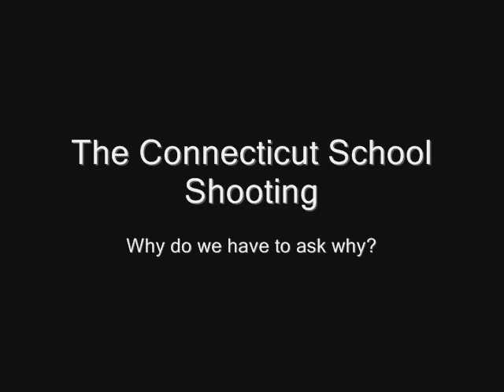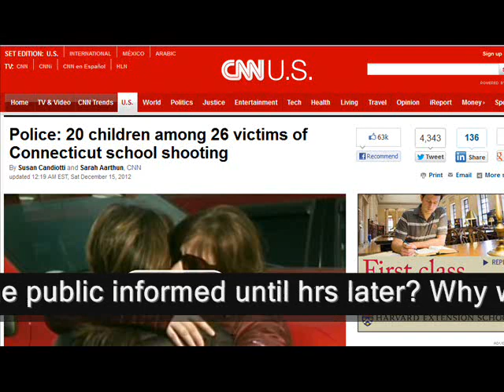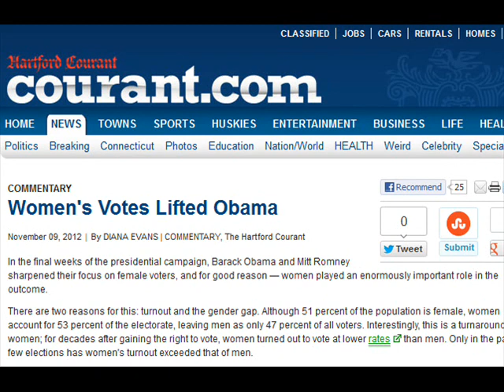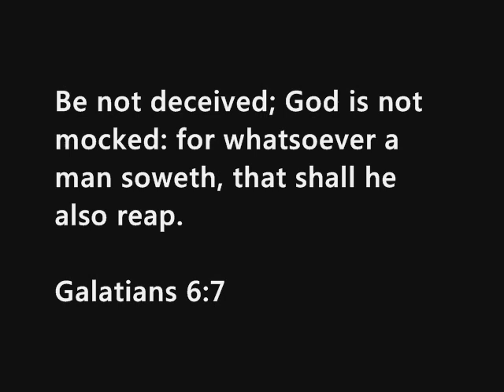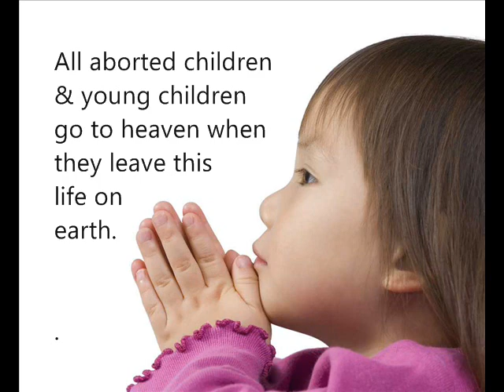Connecticut School Shooting: Why Ask Why?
My first thoughts regarding the mass shooting at the elementary school in Connecticut.

There are many questions with this mass shooting as there remain some about previous tragedies. I'm suspicious that this was a staged event. I honestly put nothing past the government anymore, especially one headed by Barack Hussein Obama. He is an evil man. I'm amazed how ignorant some people are regarding Obama and his evil ways.

Why are people asking why? People, specifically liberals and those who are pro-abortion act as if God does not see what they are doing. They may have blocked what abortion really is in their own minds, but God said, whatever a person sows, that they shall reap. America has devalued life by abortion. Abortionist have sown innocent blood of unborn children so they are reaping innocent blood of born children.

It's hypocrisy for anyone who supports the killing of unborn children to cry, scream, and point the finger in a horrible act as this. What about the children you've called for the slaughter of?

We need to repent. We need to stop abortion. We need to turn to God. Why as why? This might have been staged, but the bottom line is that America is reaping what she has sown. We have elected wicked and evil leaders and we are killing our own innocent unborn.